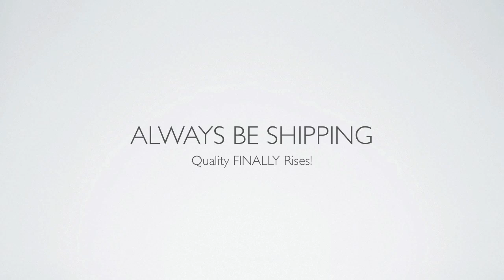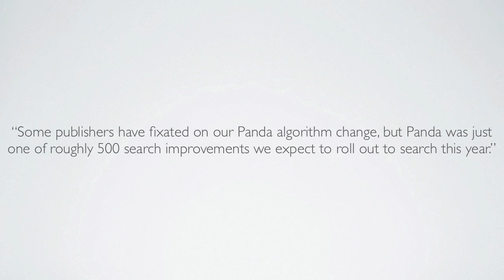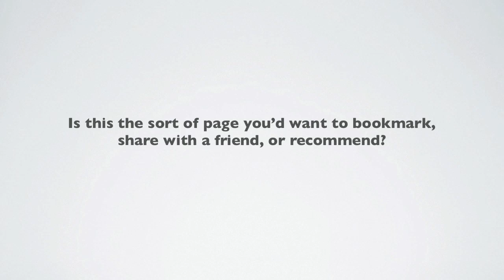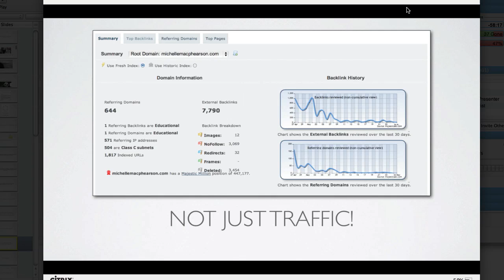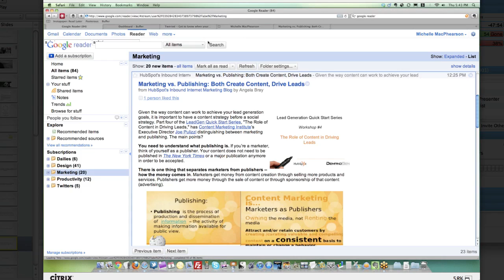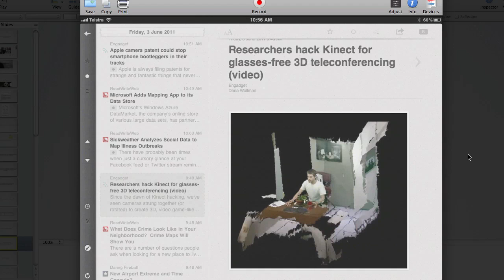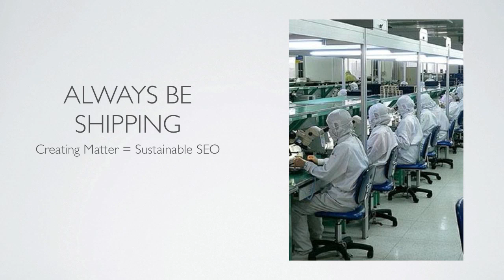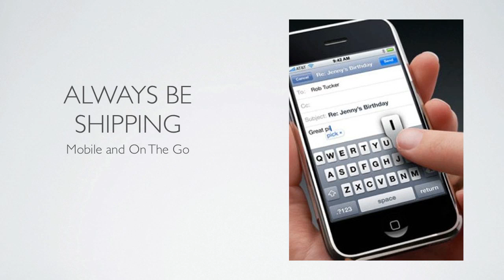Always Be Shipping - The Webinar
The Always Be Shipping Webinar teaches two techniques to create content that matters for your market.